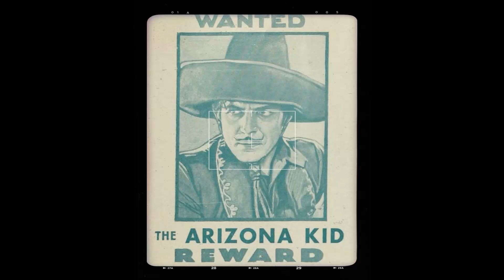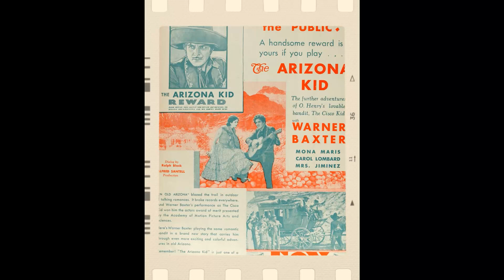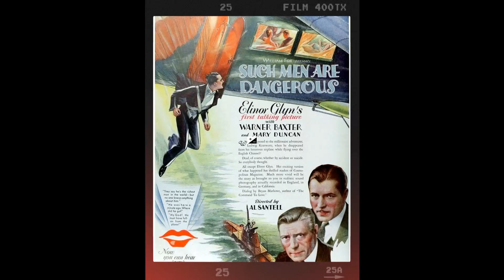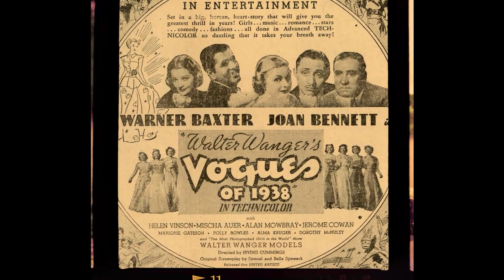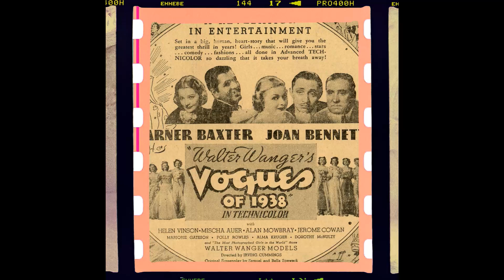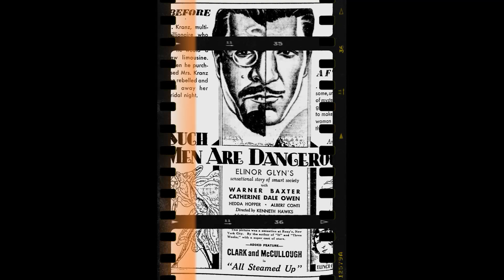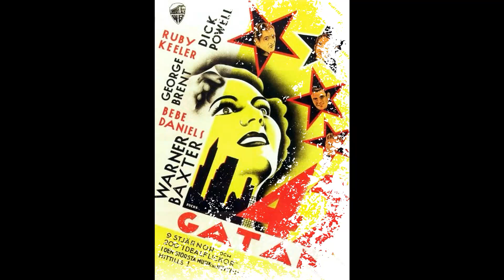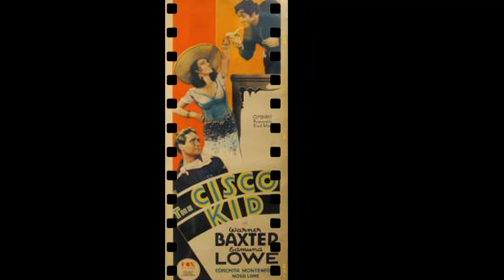Little-Known Details About Warner Baxter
Calling all cinephiles and Classic Hollywood devotees! 🎞️ Join me as we honor the extraordinary Warner Baxter, an indelible force in the golden age of cinema. 🌟

From unforgettable performances to groundbreaking achievements, Warner Baxter's artistry continues to inspire generations of film enthusiasts. 🎬

Get ready to immerse yourself in the mesmerizing stories, iconic roles, and timeless allure of Warner Baxter.

🌠 Lights, camera, and let's revel in the magic of Classic Hollywood with Warner Baxter as our guiding star! ✨🎭
Filmography:
State Penitentiary
Prison Warden
The Devil's Henchman
The Crime Doctor's Diary
The Gentleman from Nowhere
The Crime Doctor's Gamble
The Millerson Case
Crime Doctor's Man Hunt
Just Before Dawn
The Crime Doctor's Warning
The Crime Doctor's Courage
Shadows in the Night
Lady in the Dark
The Crime Doctor's Strangest Case
Crime Doctor
Adam Had Four Sons